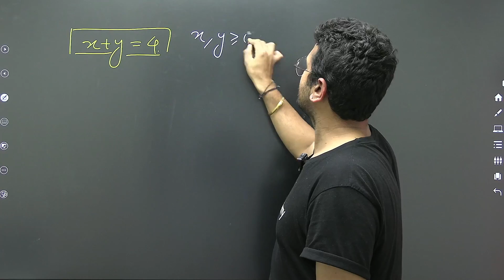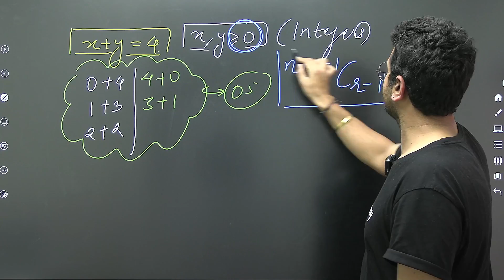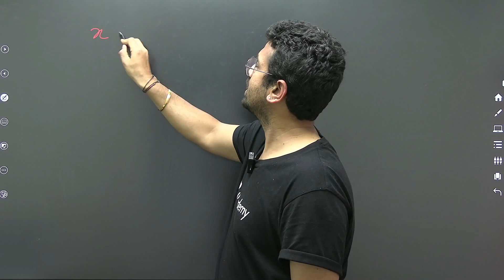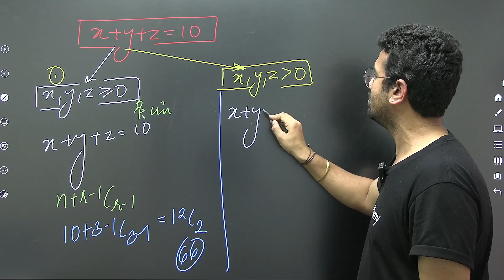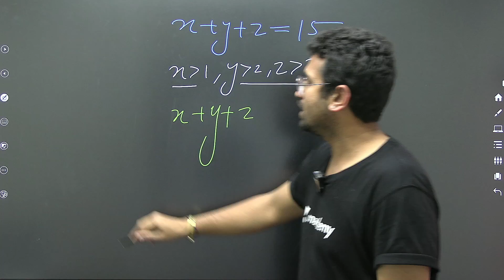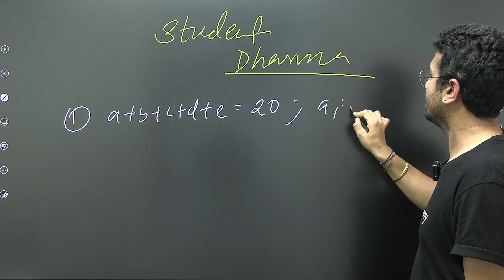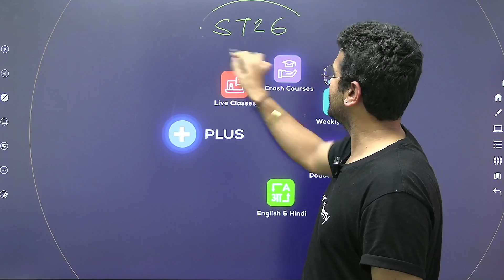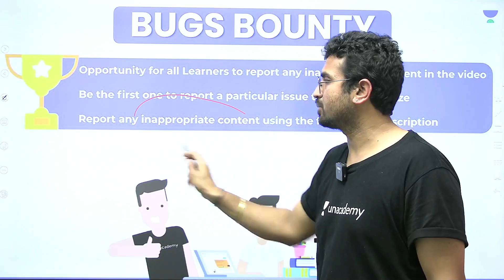Quant के बेहतरीन Concepts I Un Ninja Technique के साथ I L 3 | By Saurabh Sir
Welcome to the special Session by Saurabh Sir.  Sir will discuss "Quant के बेहतरीन Concepts I Un Ninja Technique के साथ".

Unacademy Subscription Benefits:
1. Learn from your favorite Educator
2. Dedicated DOUBT sessions
3. One Subscription, Unlimited Access
4. Real-time interaction with Educators
5. You can ask doubts in live class
6. Limited students
7. Download the videos & watch offline

Get the GATE & ESE Iconic Advantage:
1. Personal Coach
2. Study Planner & Bi-weekly Reviews
3. Dedicated Doubt Clearing Space
4. Personalized Test Analysis
5. Study Booster Sessions
6. Preparatory Study Material
7. All the Unacademy Subscription Benefits